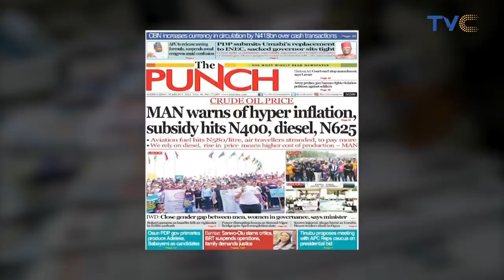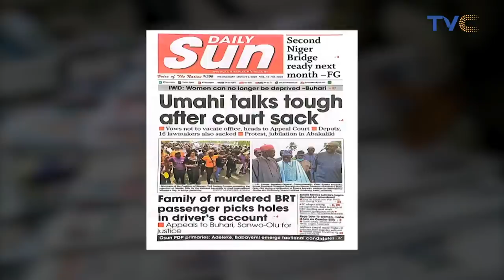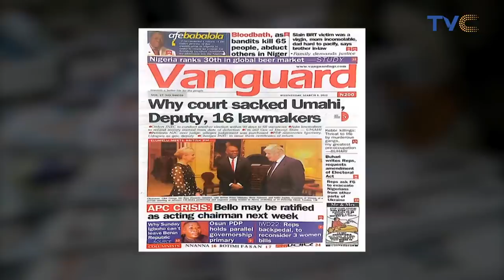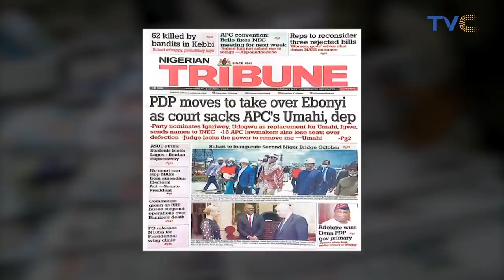[TRENDING] Why Sunday Igboho Can't Leave Benin Republic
Yomi Aliyyu, lead counsel to The Yoruba Nation activist, Sunday Igboho, revealed that he was released based on medical reasons with the agreement that he would not leave Cotonou until his case is settled.